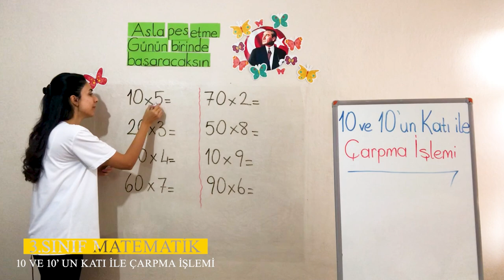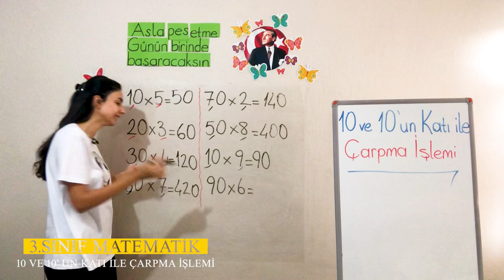3. Ünite - 1 Doğal Sayılarla Çarpma İşlemi - 2 10 ve 10' un Katı ile Çarpma İşlemi